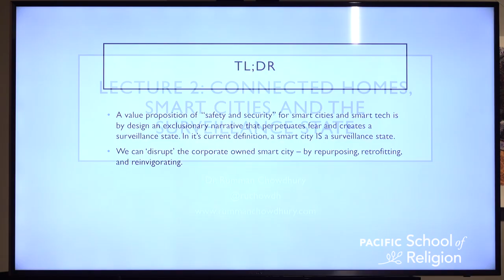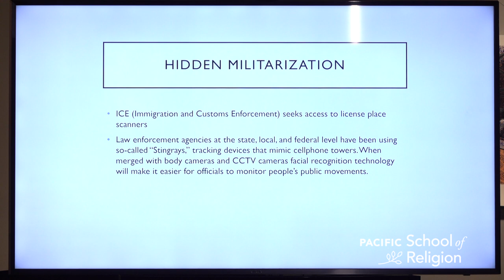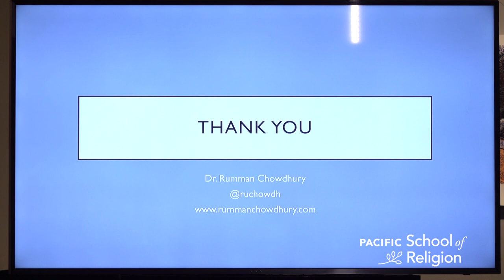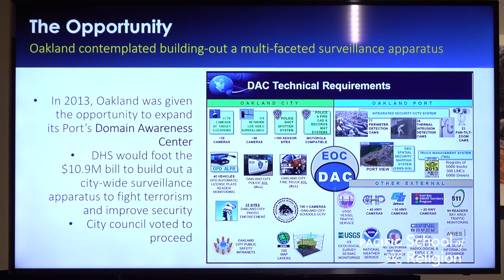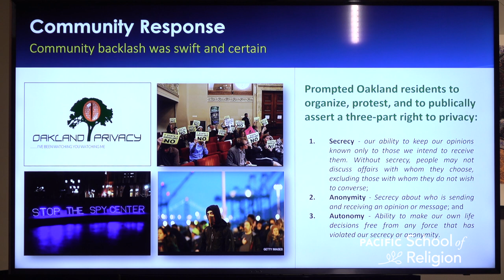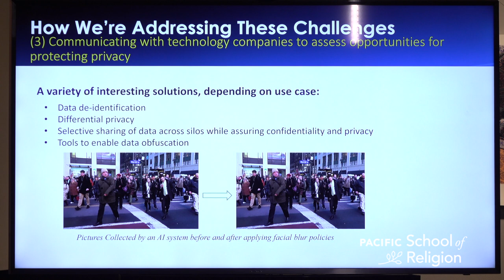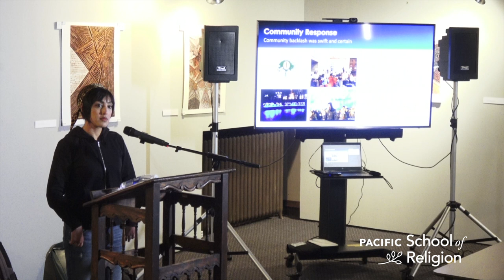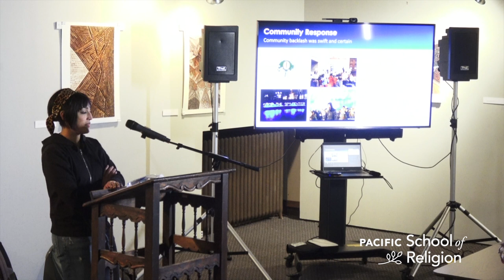Connected Homes, Smart Cities, and the Rule of Law In the Virtual World with Rumman Chowdhury